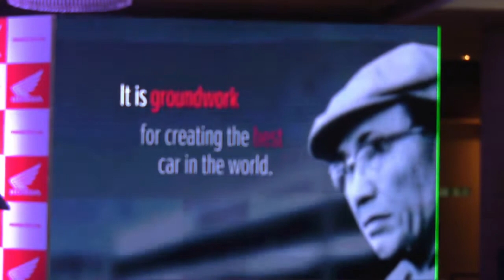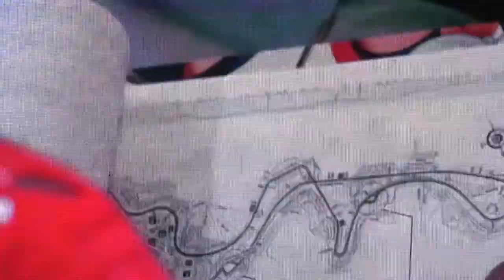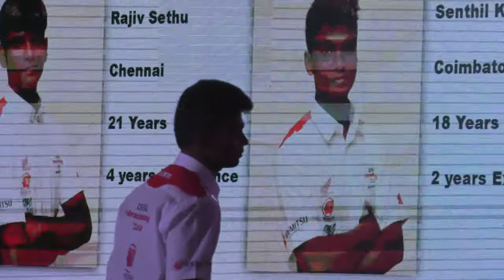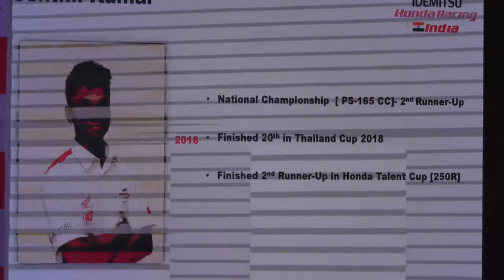IDEMITSU Honda RAcing India